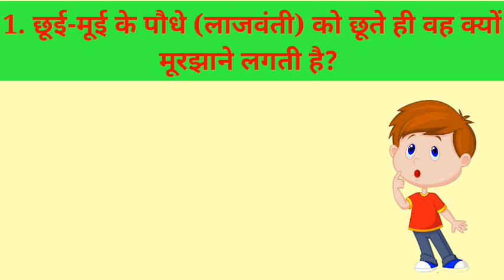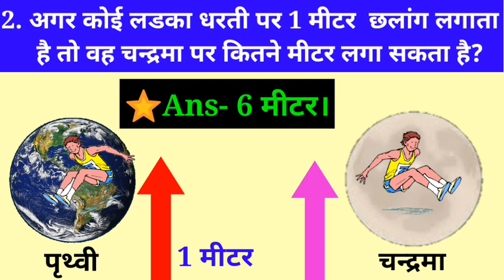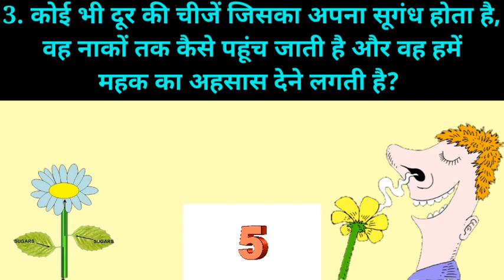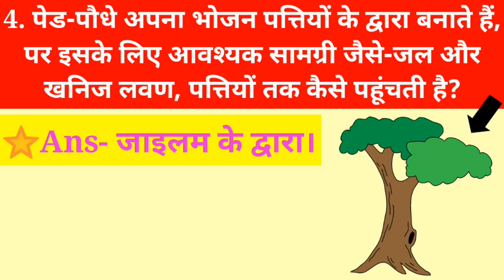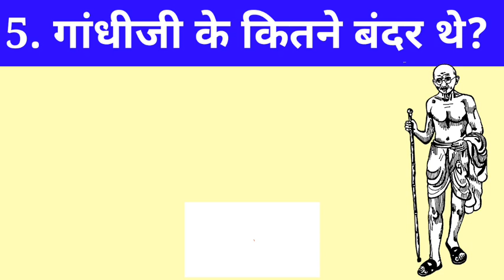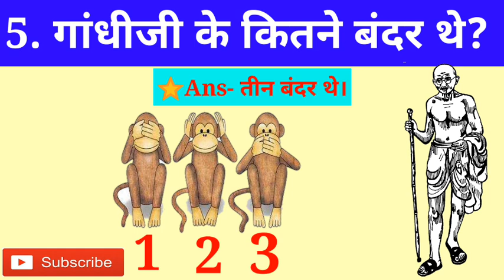5 Interesting Gk Questions | General knowledge in Hindi | Lucent gk for competitive exams mcq facts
Top 5 interesting questions and answers | Gk in Hindi | Lucent gk | Top questions and answers .
सामान्य अध्ययन महत्वपूर्ण प्रश्नों का श्रृंखला ।
 One liner Very interesting gk questions quiz and mcqs